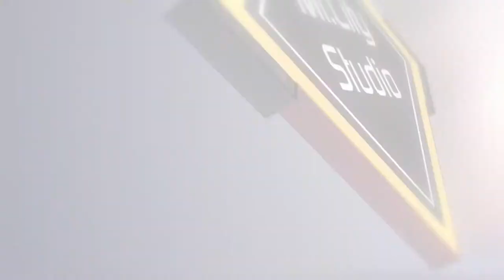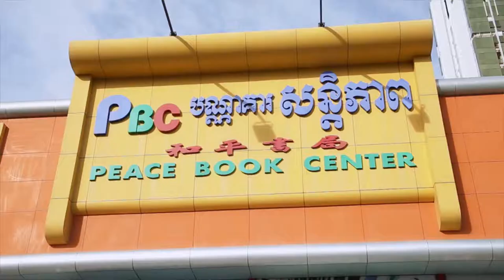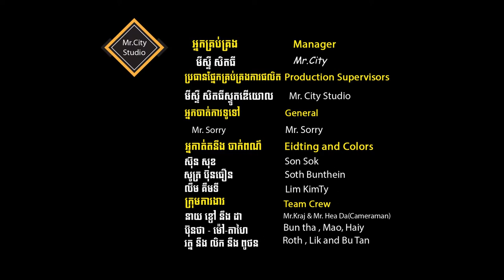MV Gleamy (Real Life of CEO)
Present by: Mr. City Studio
Bong poy,
bong pouy,
Khemarak sereymun,
khem,
preab sovath,
sinn sisamouth,
sin sisamot,
sin sisamoth,
sin sisamouth,
ros sereysothea,
ros serey sothea,
noy vanneth,
hem sivon,
meas soksophea,
sok pisey, toch sreynech,
song senghon,
keo sarath,
sokun nisa,
aok sokunkanha,
oak sokunkanha,
houy meas,
pen ron,
Khmer boxing,
Ctn,
ctn comedy,
ctn peakmi,
ctn joke,
ctn funny,
abc news,
sambok khmom,
my tv,
apsara tv,
apsara news,
bayon tv,
international tv,
cnn,
anilmal video,
Sambok khmom,
rfa,
rfi,
voa,
fm 102,
fm 105,
Peakmi,
peakmy,
kroeun,
kreun,
krem,
koy,
kroch,
kroc,
knhong,
chem,
neay peakmi,
neay peakmy,
neay kroeun,
neay kreun,
peakmi comedy,
ctn peakmi comedy,
peakmi funny,
peakmi week,
peakmi joke,
nila, Khem veasna,
hun sen,
sam rainsy,
kem sokha,
kem ley,
kem lei,
sok toch,
thy sovantha,
cnrp,
cpp,
ldp,
cchr,
leaque for democracy party,
cambodia technology,
cambo report,
sabay,
camtoptec,
sambok it,
it city,
barcam,
international technology,
phonearena,
gsmarena,
androidauthority,
smartphone,
computer,
cnn,
cnet,
the techno buffalo,
the verge,
Cambodia problem,
land issue,
kroeun song,
iphone 6,
apple,
sony,
Samsung,
ctn comedy,
song 2015,
song 2016,
song 2017,
song 2018,
bong pouy,
bong poy,
khmer happy new year song,
peakmi song,